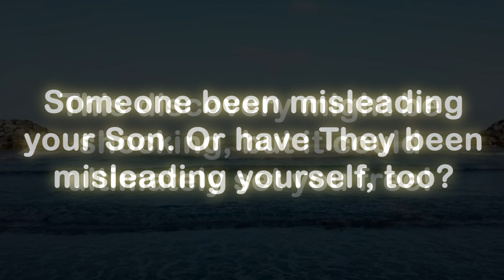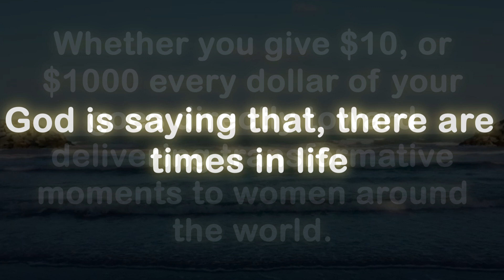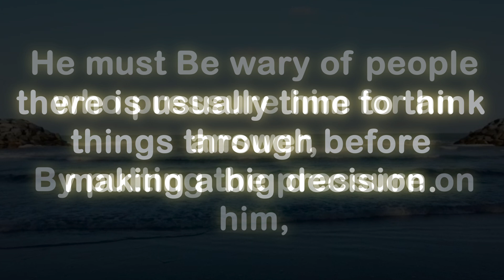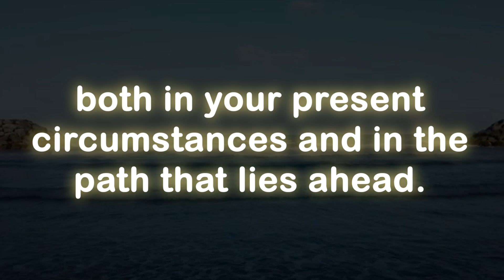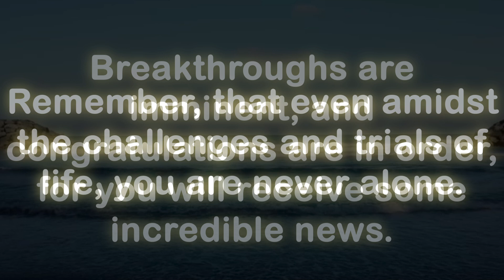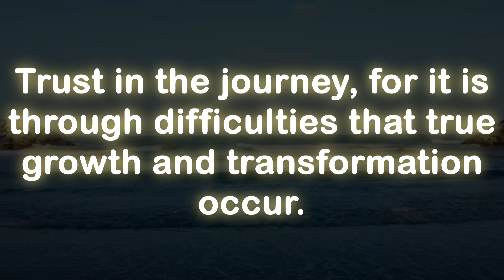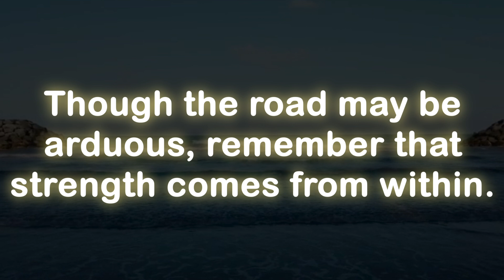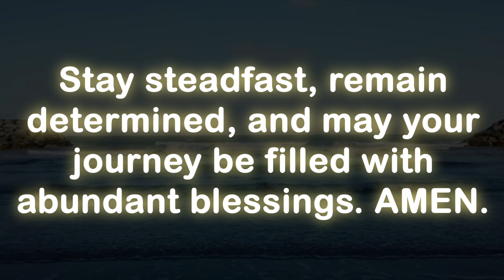God message 🦋 Keep an eye on your son because..Open this before it's too late..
This Video includes all these searches 👇

universe message
Jesus message
Bible quotes
Bible message
Bible God quotes
Life quotes
Quotes God